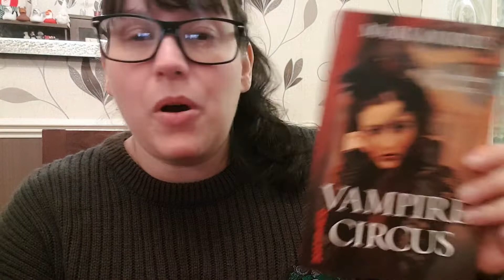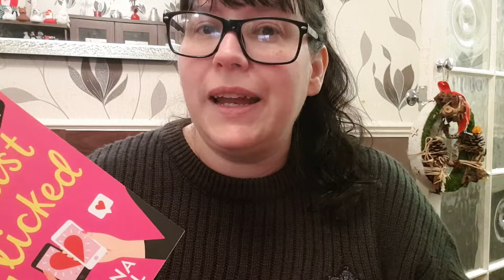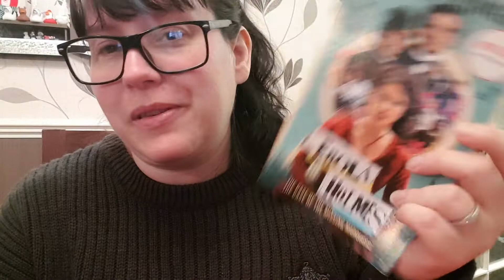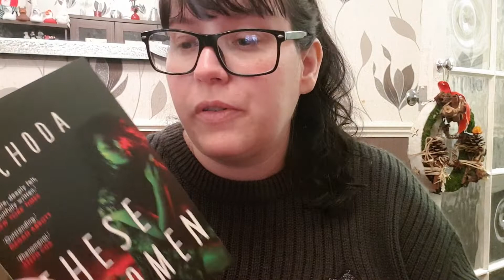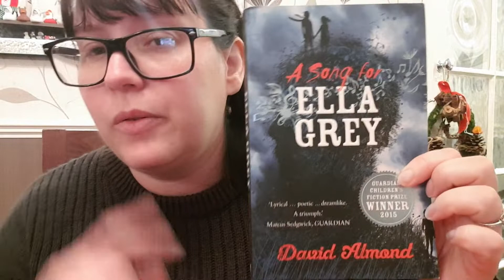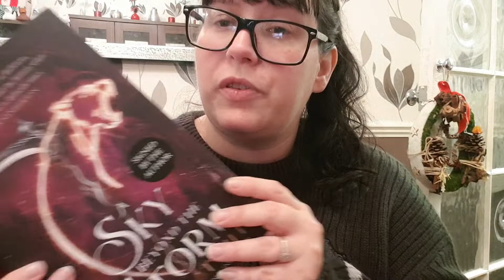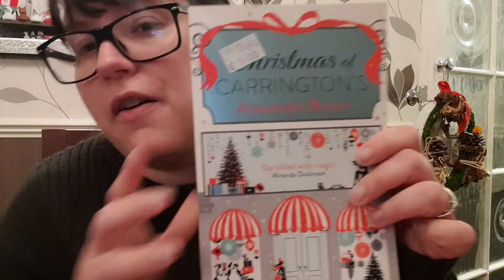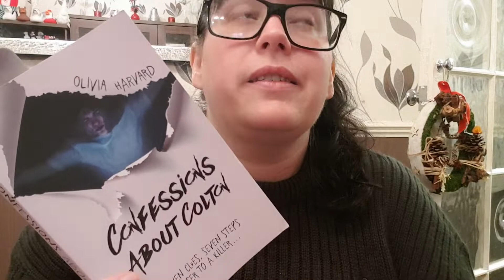New Books Haul